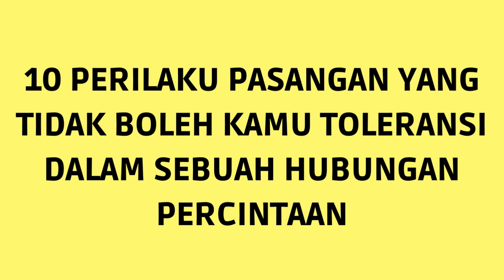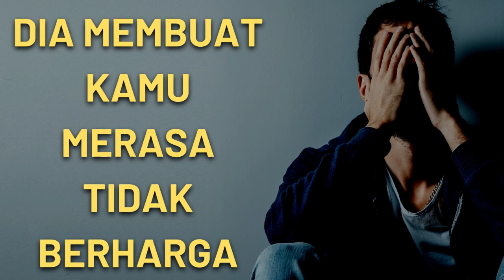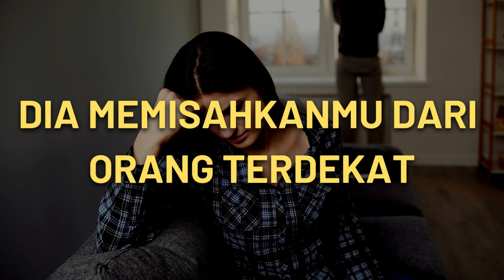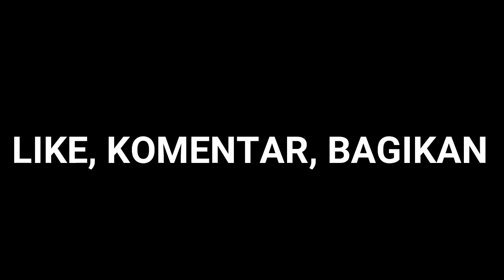10 Perilaku Pasangan Yang TIDAK BOLEH Kamu TOLERANSI Dalam Sebuah Hubungan Percintaan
Berikut adalah beberapa perilaku pasangan yang tidak boleh kamu toleransi dalam suatu hubungan percintaan. Hubungan yang toxic selalu dapat menyelinap masuk ke dalam hidup kita, jadi, sangatlah penting untuk mengetahui dan mengenali tanda – tanda bahaya sebelum semuanya terlambat. Mengalami permasalahan dalam suatu hubungan percintaan merupakan sesuatu yang wajar, akan tetapi, ada beberapa hal yang tidak dapat diterima dan tidak boleh ditoleransi.

Baik kamu single ataupun sudah memiliki pasangan,  kamu harus belajar lebih banyak tentang perilaku-perilaku buruk apa saja yang berpotensi menghancurkan sebuah ikatan cinta, sehingga kamu dapat melindungi dirimu sendiri dari sakit hati yang mendalam kedepannya.

Ingatlah untuk selalu memercayai instingmu. Jika ada sesuatu yang terasa tidak benar, maka jangan takut untuk melangkah pergi.